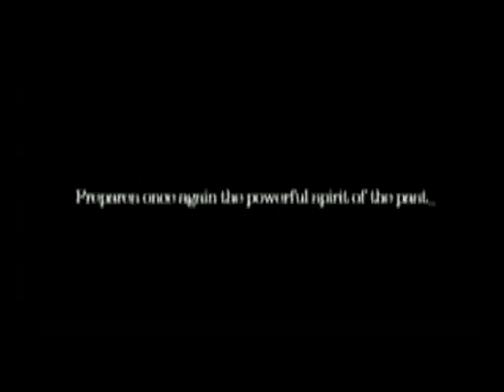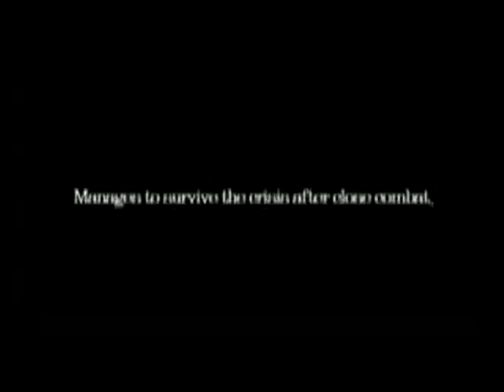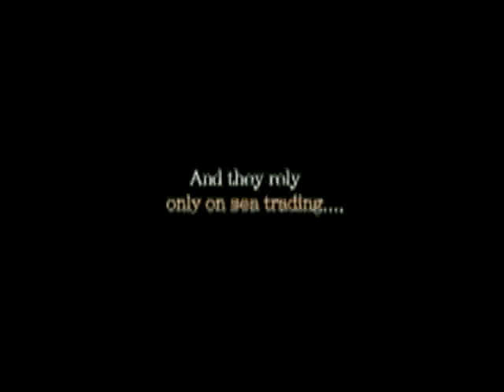SRO European Lanch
Video Of SRO European Patch